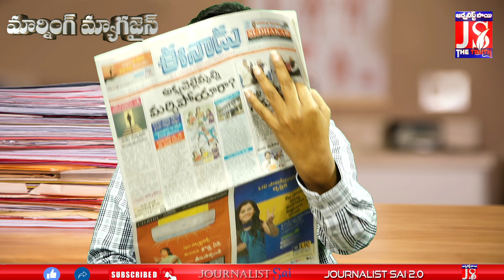రేషన్ వాహనంపై లొల్లి